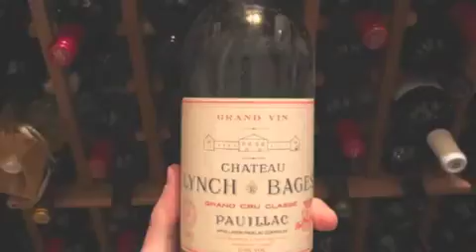GINETUN--allinstruments and vokal by-HAKOP-GALADJIAN